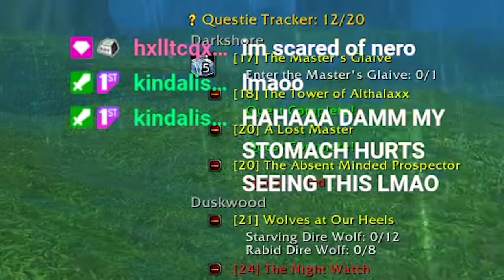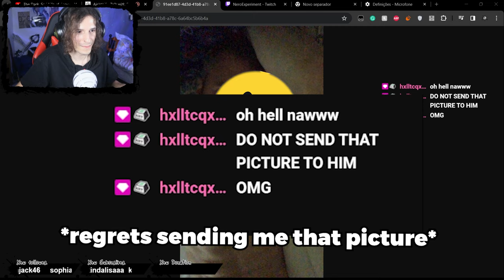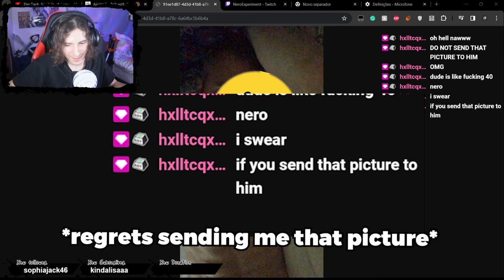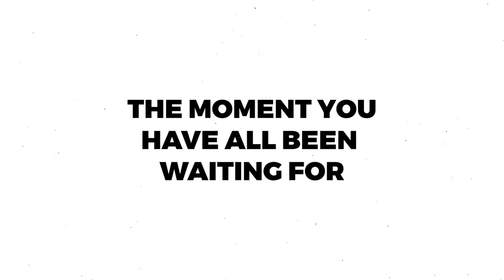82 YEAR OLD MAN WANTS TO PLAY WITH MY N1PPL3S!!! - USING VOICE CHANGER ON AIR TALK